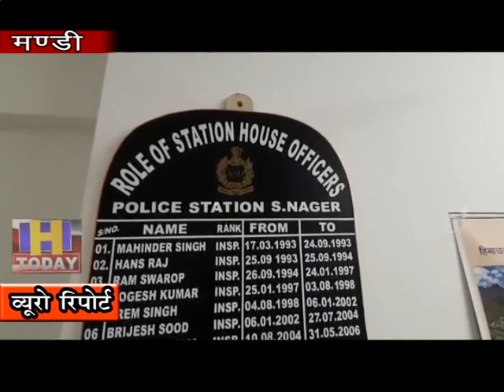28 SEP N 11 A police constable shot dead in Sundernagar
मंडी जिला के सुंदरनगर में एक पुलिस कांस्टेबल को ड्यूटी के दौरान गोली लगने से मौत होने का सनसनीखेज मामला सामने आया है। जानकारी के अनुसार 4 आईआरबीएन बटालियन के कांस्टेबल सुशील कुमार (26) बीएसएल डैम सुरक्षा सलापड़ में तैनात था। सुशील कुमार सलापड़ पावर हाउस सुरक्षा में अपनी ड्यूटी पर था और इसी दौरान सुबह जब उसके स्थान पर ड्यूटी देने के लिए एक अन्य पुलिस जवान आया तो उसने सुशील कुमार को उसके सरकारी हथियार एसएलआर बंदूक से गोली लगना पाया गया।इस पर मौके पर मौजूद अन्य सुरक्षा जवानों द्वारा सुशील कुमार को निजी वाहन में उपचार के लिए सुंदरनगर सिविल अस्पताल लाया गया। लेकिन सुशील कुमार की मौत हो गई थी।मृतक कांस्टेबल सुशील कुमार के शव को पोस्टमार्टम के लिए लाल बहादुर शास्त्री मेडिकल कॉलेज नेरचैक ले जाया गया है।